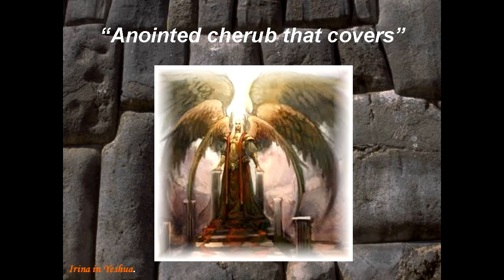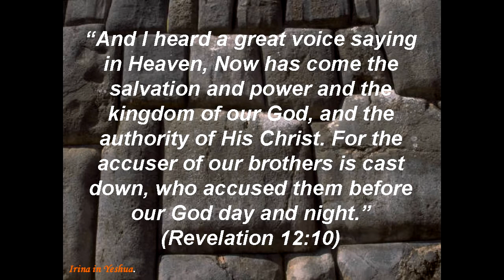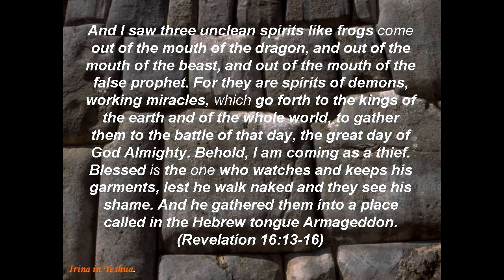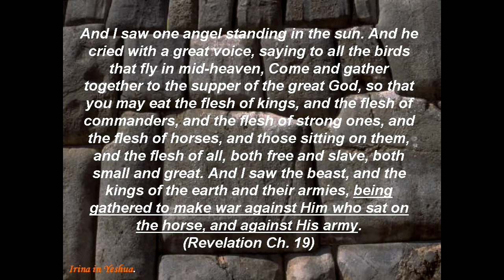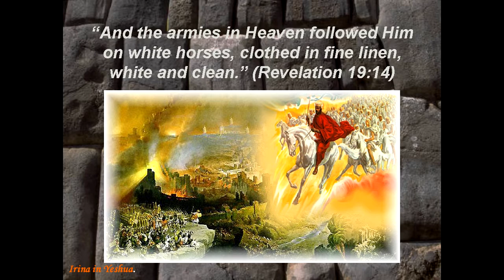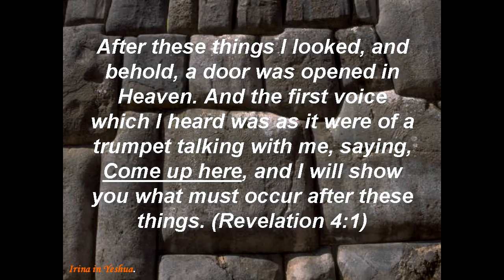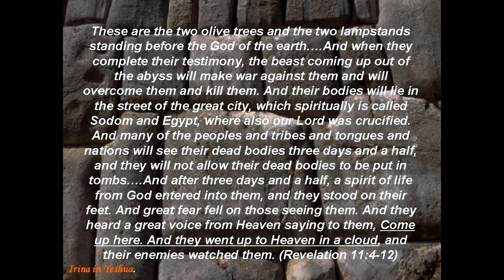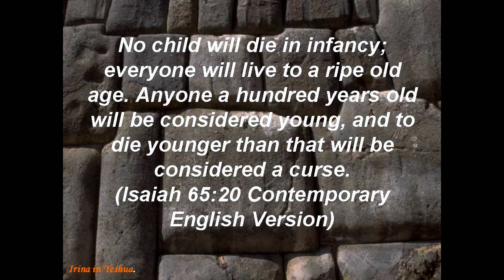Vision of the Ancient Wall part 2 THE BATTLE OF ARMAGEDDON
VISION OF THE ANCIENT WALL AND THE ANGELIC WAR OF THE LAST DAYS

This vision was given to me soon after God started to show me the Heavenly realm. Once I was taken in the spirit before the throne room of the Father. The angel of God came to me and placed the mantle of prophetic ministry on my shoulders.

Then this angel of prophecy led me to another place where I saw an ancient wall. The wall was big and looked very old. I was puzzled why there would be a wall in Heaven. It looked like it was made a long time ago. In the wall was an ancient door that was locked. Then the angel of God came to the door with the key in his hand. As he unlocked this door, I saw ancient scrolls that came from the wall. They were hidden there for a long time. I understood that something will be revealed in the future. Then there was shaking of the ground and the ancient wall started to crumble, creating a breach. As the old stones fell to the ground, I looked into this breach and saw the moon and the sky filled with stars. End of vision.

I had this vision more than a year ago. It became the first of many pieces of a puzzle that I received from God which were to form the whole picture. I may do not have all the pieces yet. But what I have gives me some perspective on what is going to happen on earth and in Heaven.

Yeshua told His disciples, For then shall be great tribulation, such as has not been since the beginning of the world to this time; no, nor ever shall be. And unless those days should be shortened, no flesh would be saved. But for the elect's sake, those days shall be shortened. (Matthew 24:21-22 MKJV)

Look again at what Yeshua said: ”…for then shall be great tribulation, such as has not been since the beginning of the world to this time; no, nor ever shall be.”

The words, ‘beginning of the world,’ in the original Greek language, are arkhey kosmos. Arkhey is also used in the following verse: “In the beginning, God created the heavens and the earth. (Genesis 1:1 MKJV)

“In the beginning” -    בראשׁיתB’reshit…This simple word is a very important reference to another time when, in the beginning, God created the Heavens and the earth. In other words, this is a reference to creation in two different dimensional realms: the physical realm represented by the earth as a focus and the core and the purpose of the whole physical universe with all its majesty and greatness; and the spiritual realm that represented by word Heaven where God has His throne and angelic beings reside.

I will share with you a summary of a series revelations and personal supernatural experiences I had when the angels of God showed me different aspects of the future. Also Yeshua Himself gave me some of the visions. They all were like little pieces of the puzzle that came together after many months of prophetic visions and revelations. And even now as I walk before God, I continue to receive more from Him about the last days.

Something very terrible is going to happen during the Great Tribulation, something that has NEVER happened in the history of the human race and will NEVER will happen again.

Wars, famine, pestilence and earthquakes? All of these only the beginning of the sorrows. There is nothing new about economical and political collapses of entire civilizations where millions of people perish.

Some mention the return of the nephilim as in the days of Noah. But even they are not anything new to the history of humanity.

What about cosmic disasters, asteroids, planet X and so on?  Even these calamities have occurred during the history of the earth. Remember Noah and his ark. God destroyed ALL people on the earth, except only EIGHT. And He did it through cosmic disturbances.
Nothing is new under the sun, except THE EPOHAL WAR OF THE ANGELS.